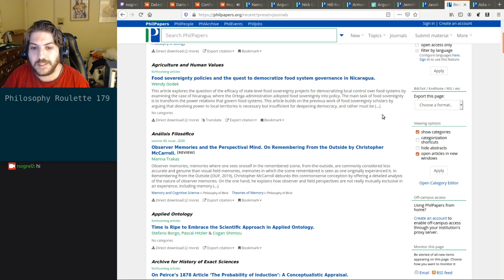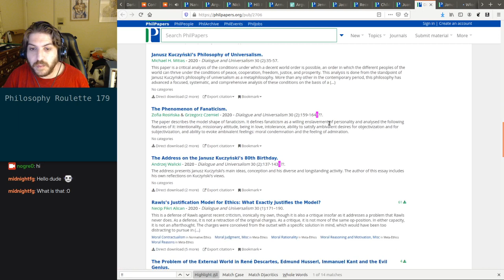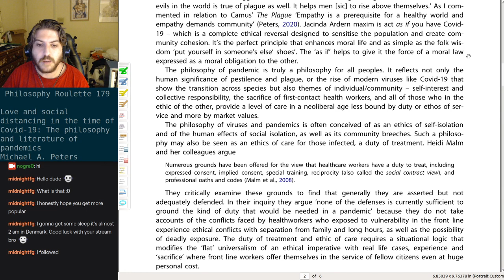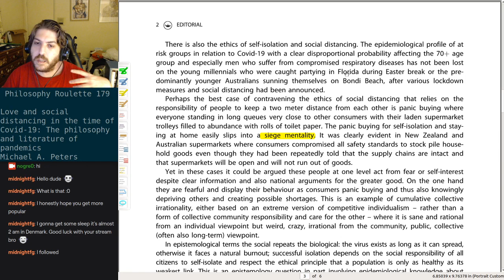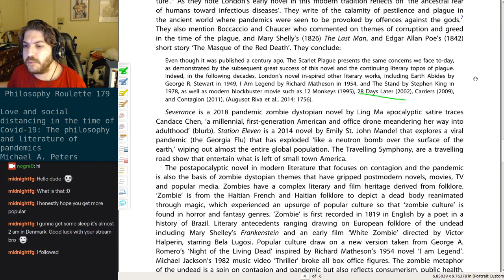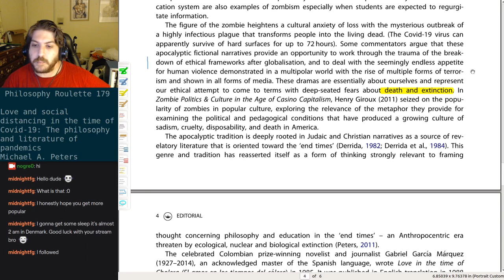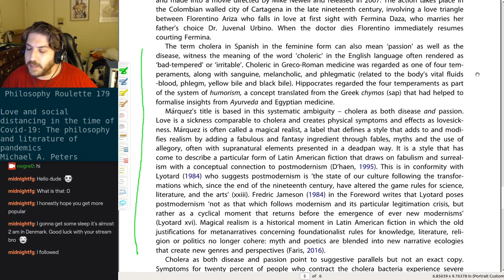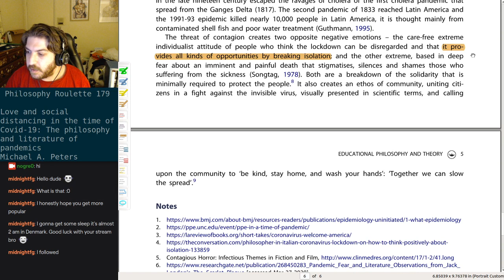Philosophy Roulette 179 - Love and social distancing in the time of Covid-19...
Philosophy Roulette 179 - Love and social distancing in the time of Covid-19: The philosophy and literature of pandemics. Michael A. Peters

Review starts @ 9:00